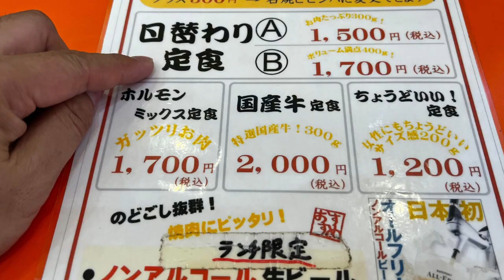【隠居TV】ひとり焼肉の常識を超えた！肉のサトウ商店「福山本店」